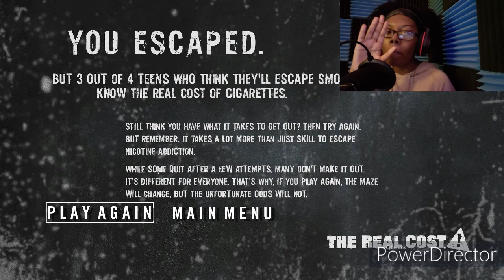THE WORST CASE OF PLAQUE EVER || ONE LEAVES || GOOD ENDING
THE WORST CASE OF PLAQUE EVER || ONE LEAVES || GOOD ENDING || ONE LEAVES GAMEPLAY

So I played One Leaves again and this time I got eaten attacked by plaque breath. If you don't want your teeth to look like that then put that cigarette down.